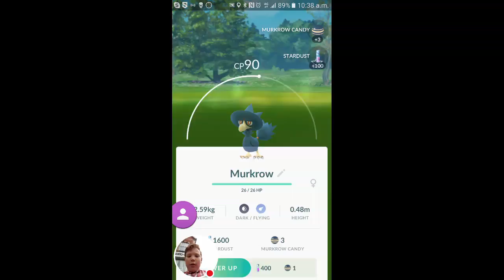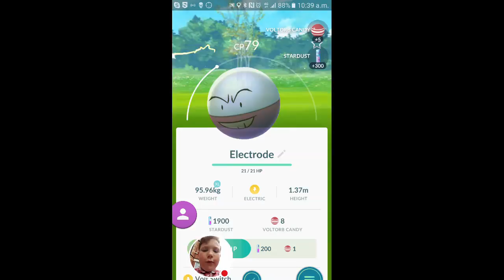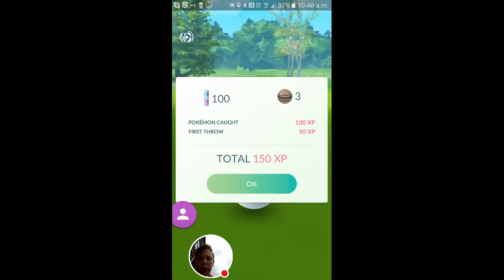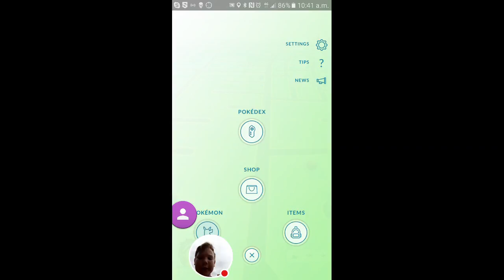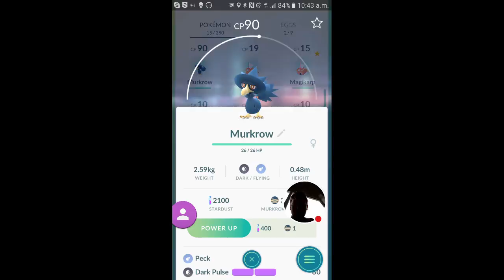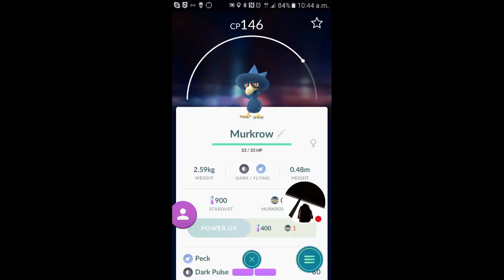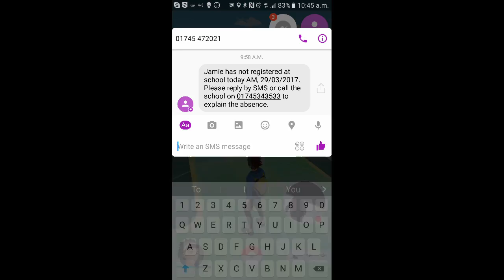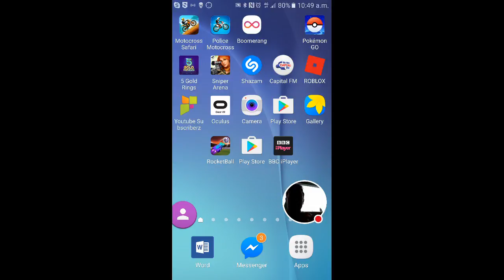Pokémon GO in Rhyl